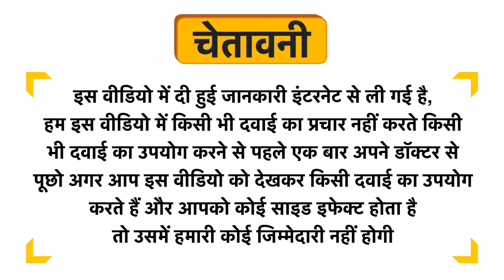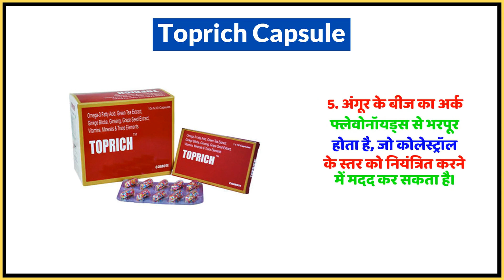Toprich Capsule Uses in Hindi | Side Effects | Dose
Toprich Capsule Uses in Hindi | Benefits | Side Effects | Dose